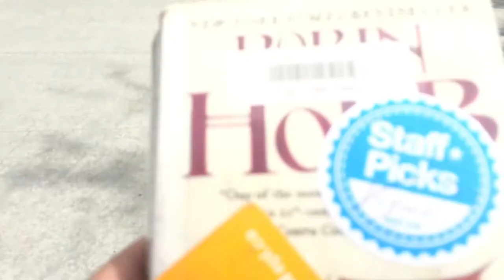Matthew Lee's Life in a Day 3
Created for the Life in a Day Documentary 2020